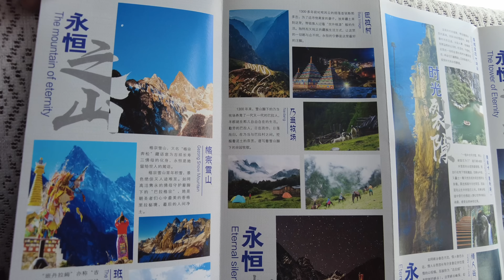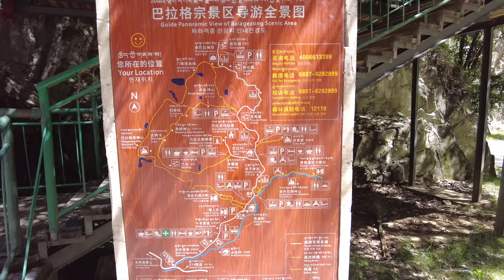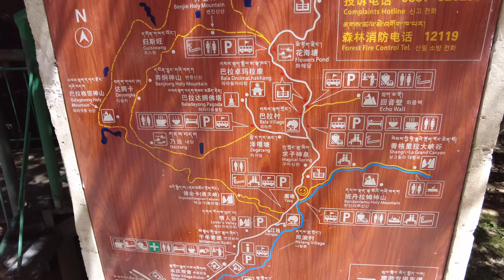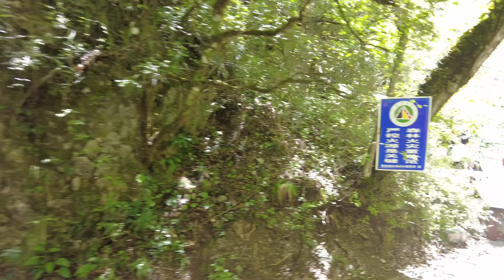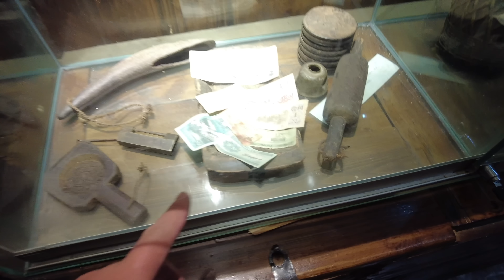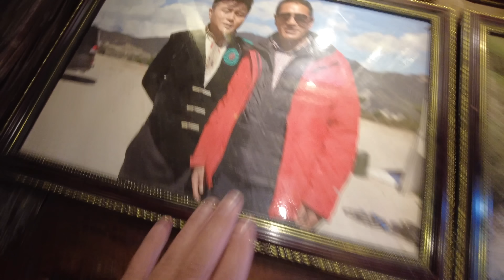Большой каньон, самый высокий стеклянный мост, высокогорная деревня. Балагезон - Жизнь в Китае #315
Обычно мы путешествуем без туров. Сами ищем интересные места, бронируем отели, подбираем транспорт. Но иногда тур просто необходим чтобы сэкономить время и деньги. А в некоторые регионы Китая, например в Тибет, вообще невозможно попасть без группового тура. Наш тур в Балагезон.

Все наши каналы.